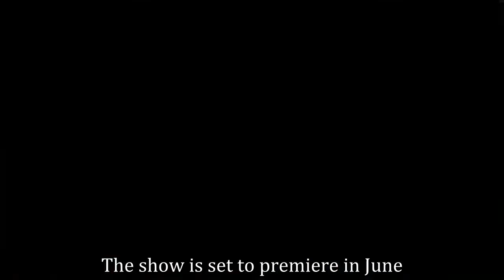Jeon Somi And Kang Daniel To Make Guest Appearance On “Produce 48”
“Produce 48” will feature the first place contestants from the two seasons of “Produce 101”!

On April 17, it was revealed that Jeon Somi from “Produce 101” and Kang Daniel from “Produce 101 Season 2” visited the first recording of “Produce 48” on April 11.